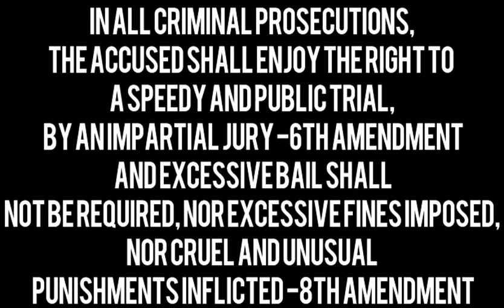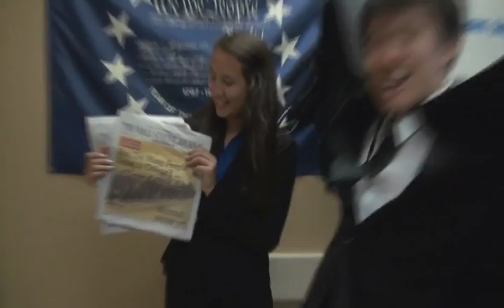Apache News 2012-2013 Show 0